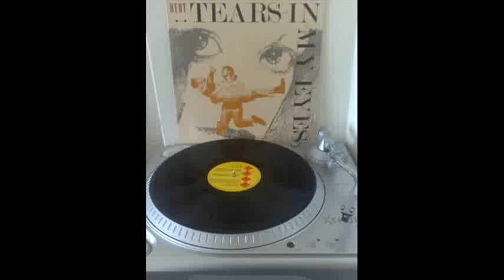MARGARET MANDOLPH - I WANNA MAKE YOU HAPPY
TEARS IN MY EYES (KENT 045 LP)
SIDE A
TRACK 7: MARGARET MANDOLPH - I WANNA MAKE YOU HAPPY
PLANETARY 106 YEAR 1965
PRODUCED BY DAVID GATES